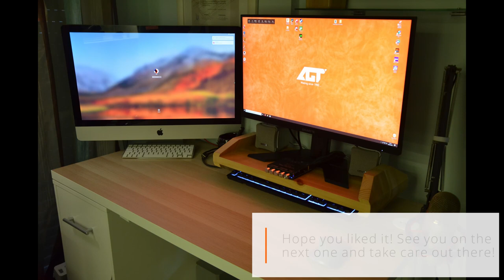DIY Star Wars Inspired PC Monitor Riser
In this video I show how I've built a wood PC Monitor riser, inspired by Darth Vader's Tie Fighter.

The pandemic made a lot of people start working from home, which also has happened to me for a while... and my small desk is a big mess with often 3 computers on it: my old 2011 iMac (still my main computer, because it just works:) ), my new PC machine for video editing (and also some gaming...), and my work laptop. By building a riser I can stack my PC's keyboard with the monitor, which really increases the usable desk space.

And of course, I couldn't make just a regular inverted-U-shaped monitor riser, I had to make it my own. I'm also a Star Wars geek, and I've been wanting to make some furniture inspired in this Universe for a while... After checking out my collection for inspiration, Darth Vader's Tie Fighter seemed perfect for this, with it's very recognizable wings!

I'm really happy with the result, not only it serves the function as it's also a design piece in my office!

AGT Designs 2021